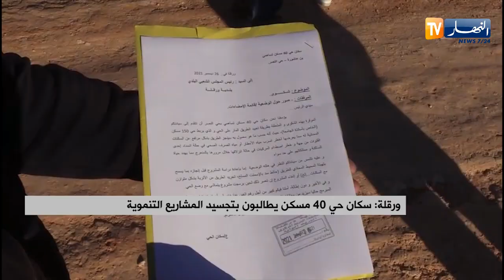ورقلة: سكان حي 40 مسكن يطالبون بتجسيد المشاريع التنموية